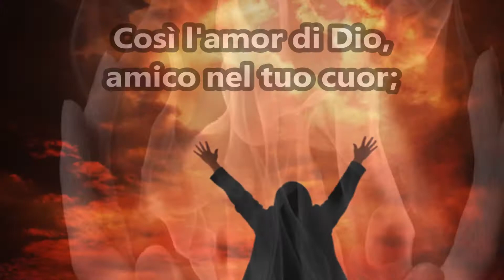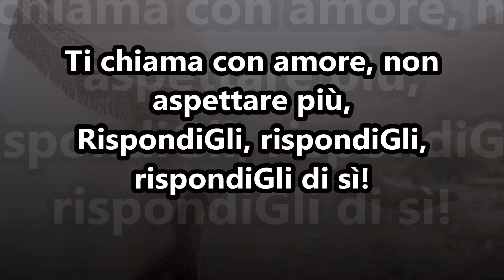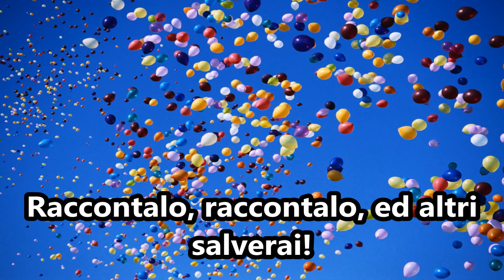Un fuoco inizio ha (cantico cristiano)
Cantato da Miriam Pochet.

TESTO:
Un fuoco inizio ha da una piccola scintilla
E solo, dopo un po', s'accende e poi sfavilla.
Così l'amor di Dio, amico nel tuo cuor;
Accettalo, accettalo, accettalo e vivrai!

Amico, anche per te morì il mio Signore!
Amico, anche per te è risorto il Salvatore!
Ti chiama con amore, non aspettare più,
RispondiGli, rispondiGli, rispondiGli di sì!

E come un fuoco in te questo amore si diffonde,
E pensa ad altri che non conoscono il Signore.
Racconta ad altri ancora che fa Gesù per te,
Raccontalo, raccontalo, ed altri salverai!